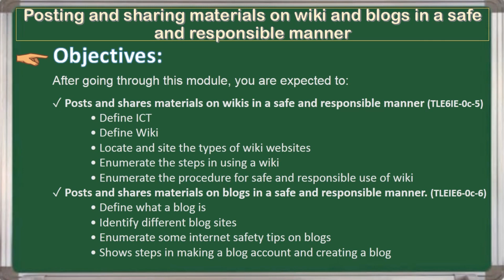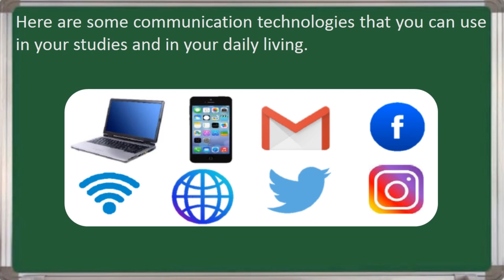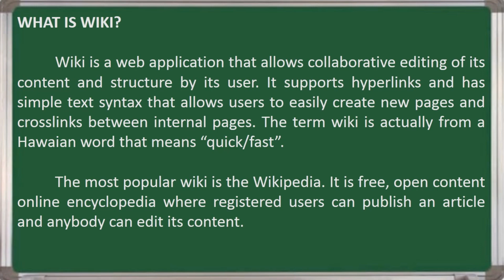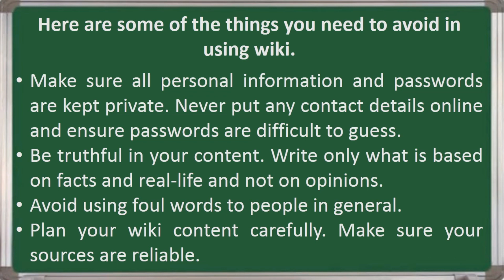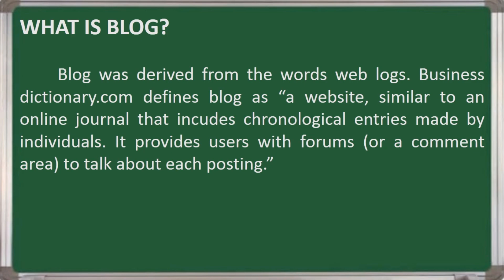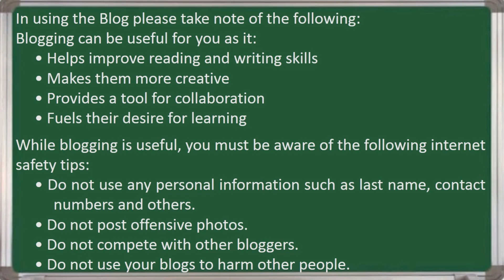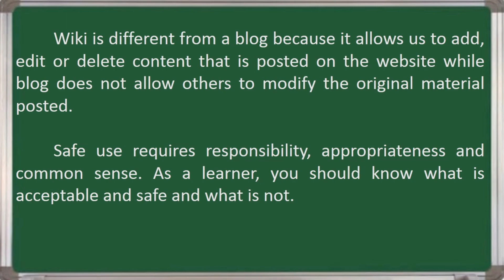MODULE 1 in TLE 6 - ICT |Posting and sharing materials on wiki & blog in a safe & responsible manner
I made this video to help those teachers who are teaching TLE-6 and may this video help them to deliver their lesson properly. They can also use this as their material in teaching. Just notify me if you want me to do more videos likes this.